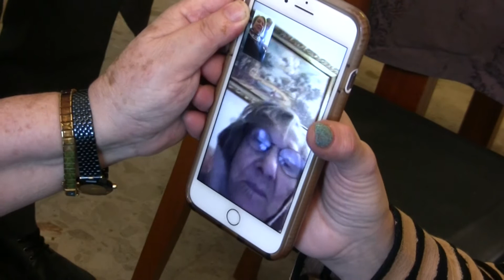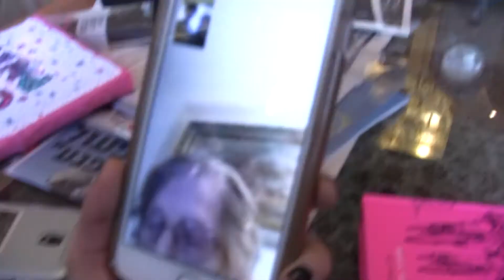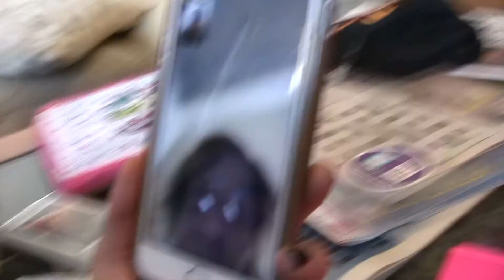How To Make Shakshuka